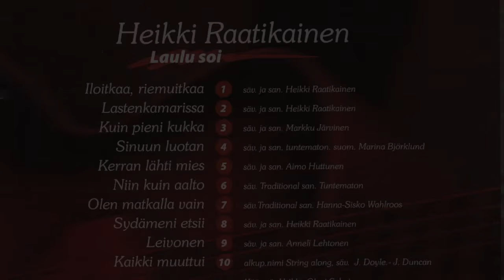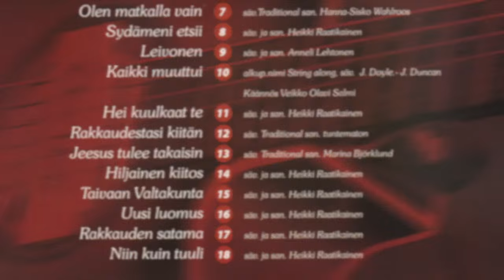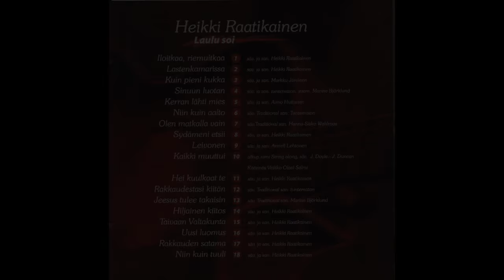Kuin pieni kukka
Markku Järvisen sävellys ja sanoitus Heikin levyltä Laulu soi.